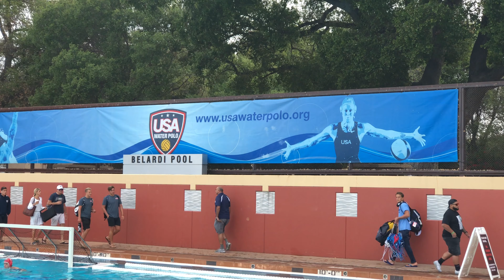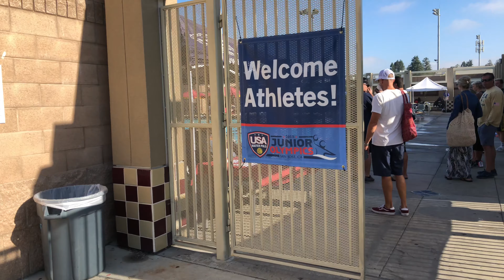OCWPC JO's 2018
Junior Olympics in Stanford this year was a special time for athletes and parents alike. OCWPC U16 ended up 9th this year at Stanford and here is a recap of the time spent with the team.

Need to start marketing your athlete for potential college teams? for filming tips and much more.

Wendy Earley